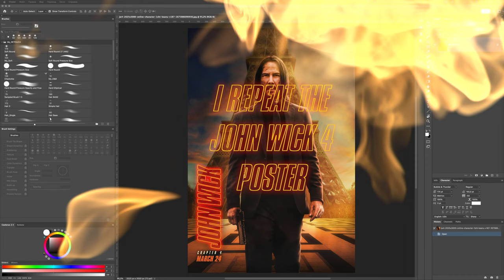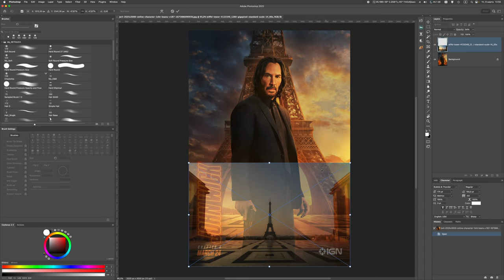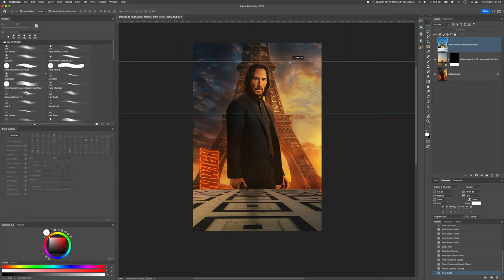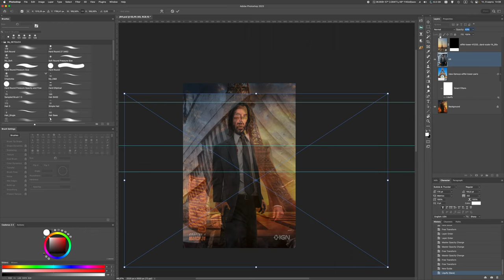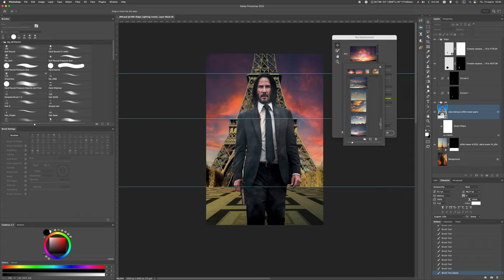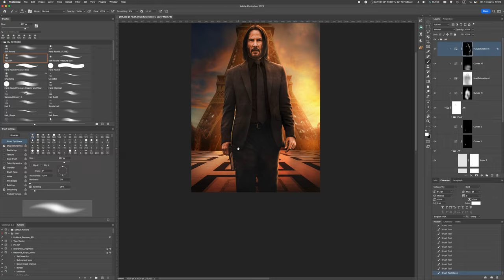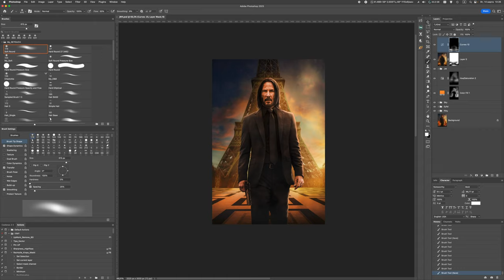[Speedart] I repeat the John Wick 4 poster in Photoshop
SpeedArt - accelerated video of Art creation.
I'm trying to recreate the John Wick 4 poster in Photoshop from the photos I found online.

If you have any questions or suggestions about my videos - write in the comments!